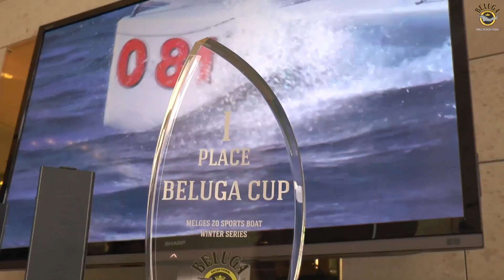Beluga Cup - Monaco - Day 3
Video edited by Zerogradinord for Monaco Melges 20 Fleet Association.